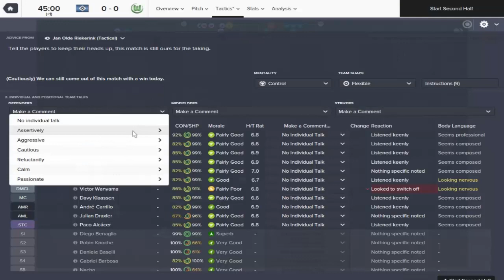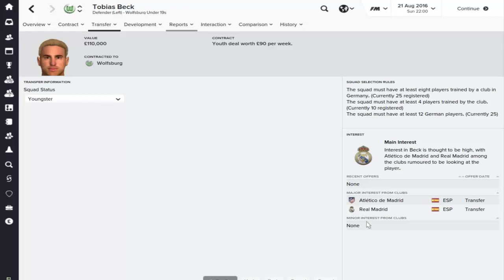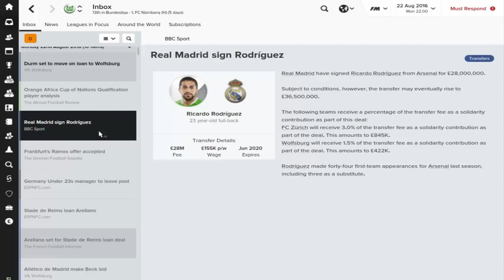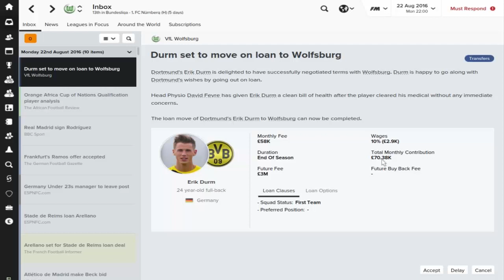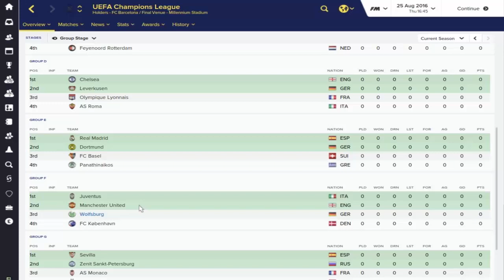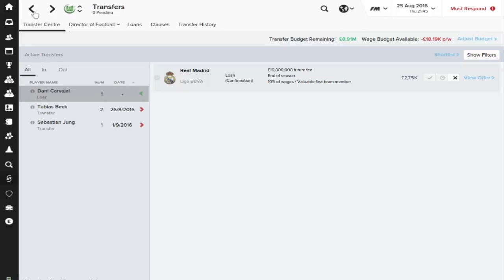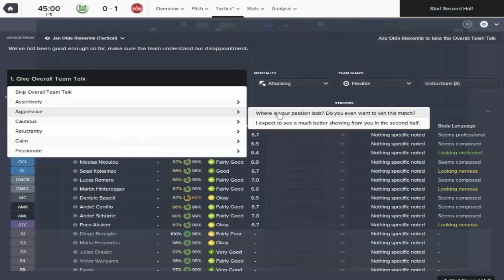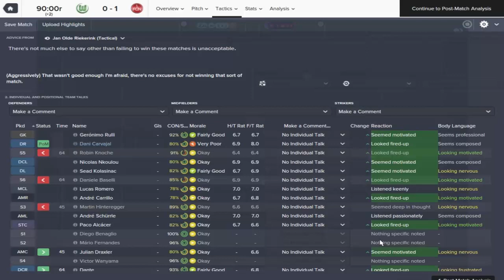Football Manager 2016 | VFL WOLFSBURG | S2 - EP14 | POOR START, NO GOALS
Wolfsburg is a German football club based in Wolfsburg, Lower Saxony. The club grew out of a multi-sports club for Volkswagen workers in the city of Wolfsburg. Wolfsburg have interested me for years as they are a club that i believe have a lot of potential to knock Bayern off the Bundesliga thrown, along side BVB of course. The club even had former Bayern Munich coach, Felix Magath who led them to 5th in the 07-08 season. This was the clubs highest finish ever at that time which enabled them to qualify for European football. Fast forward to 2014-15 season, the club almost knocked Bayern off the thrown but threw away crucial points and were only able to finish second.